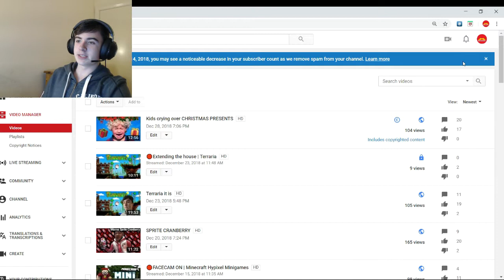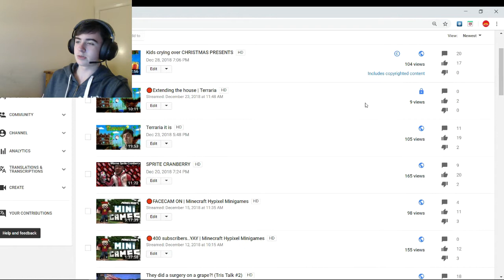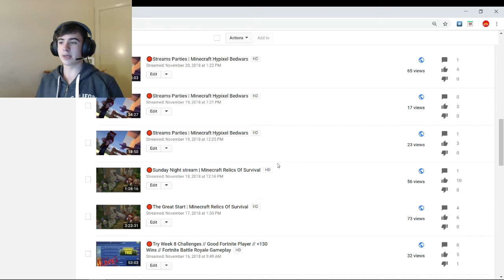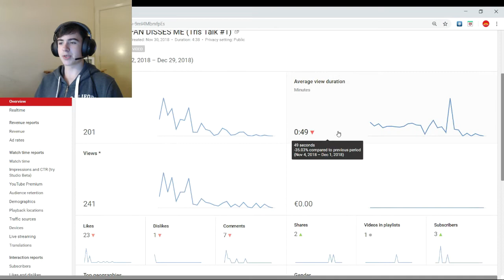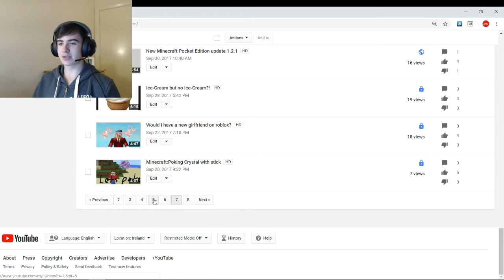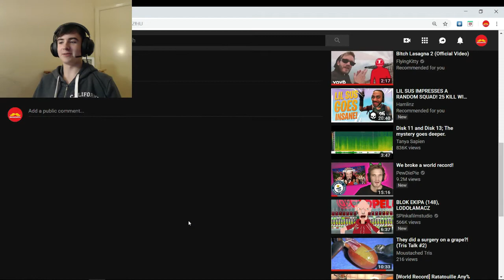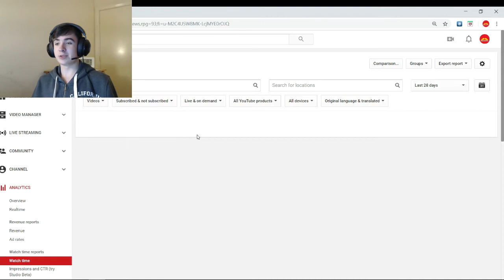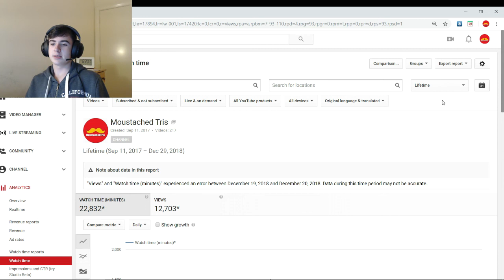LAST TRIS TALK OF 2018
This is the last Tris Talk of 2018!

THANKS FOR A AMAZING YEAR